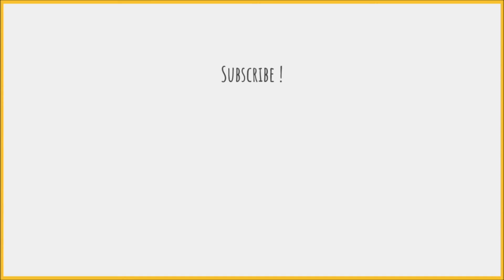How to say Hyundai in Korean / 현대 발음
Heyo!

Learn how to pronounce "Hyundai" in Korean.